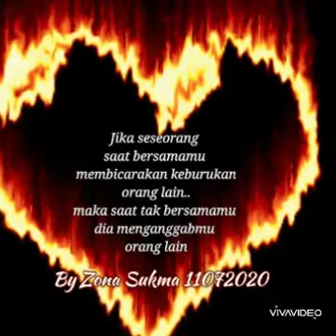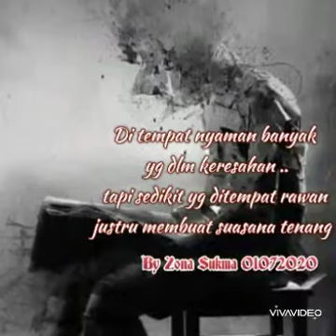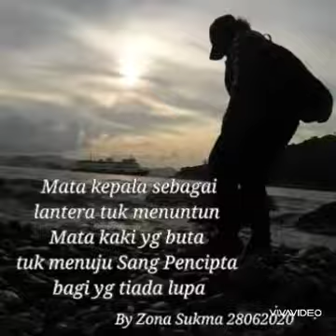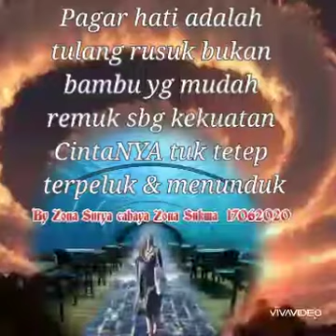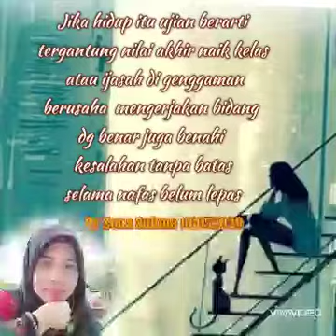17 July 2020